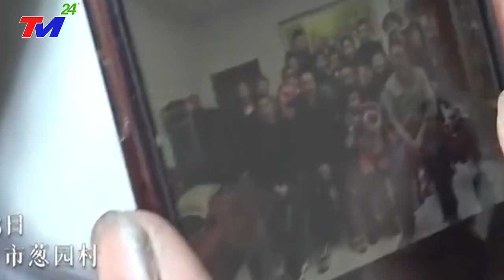⛔ TIN MỚI NHẤT 1/10 : BÃO SỐ 5| BÃO TậnThẾ 290km/h XÓA~SỔ HẢI NAM_SÓNG THẦN 76M_ GIẬT CẤP 17